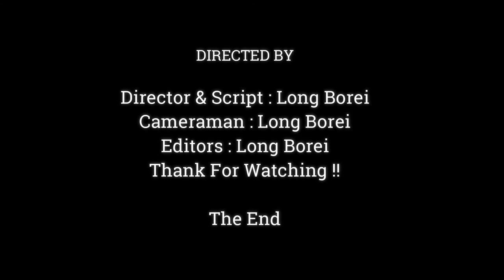Mama Jan Sadness cause Of Waiting Her Baby Newborn So Long Time,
Dear all Value Visitor, This Videos We Want To Show You About ,Mama Jan Feel Sadness cause Of Waiting Her Baby Newborn So Long Time,